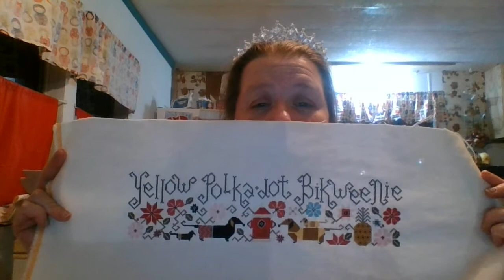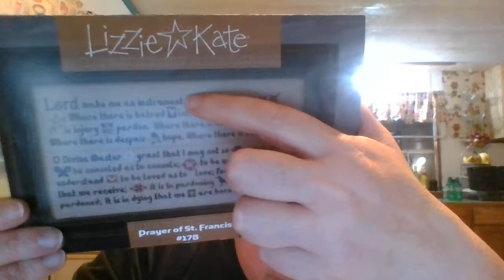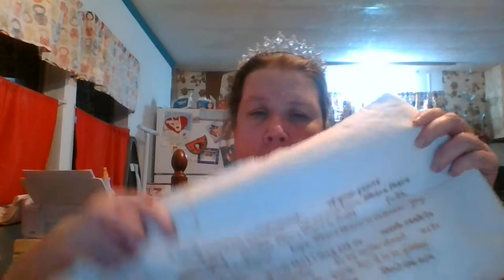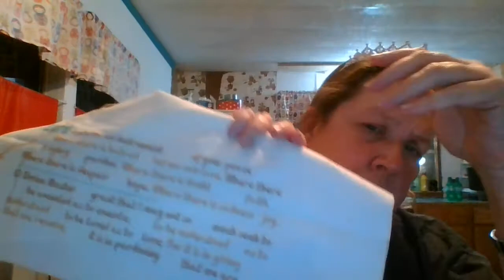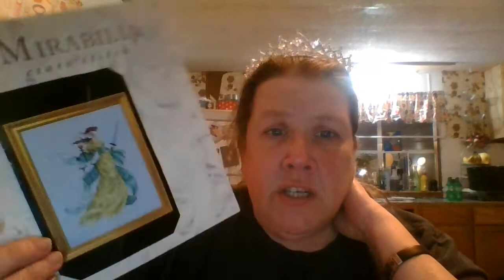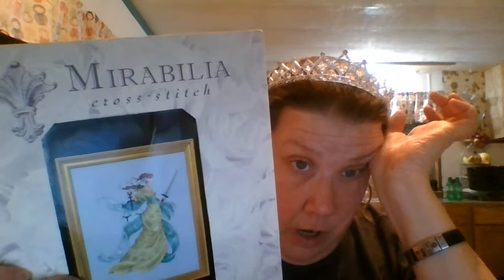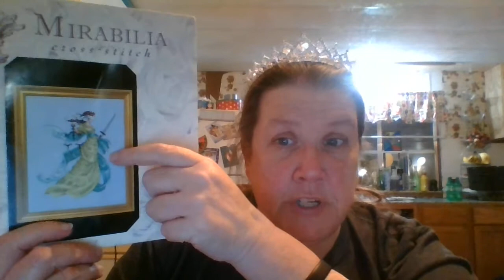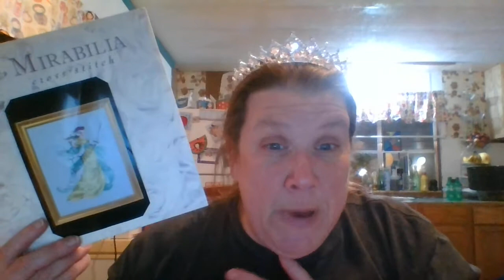Flosstube #34 progress!!!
cross stitch, crowns, haul, crafts